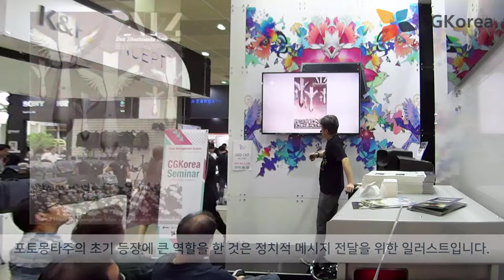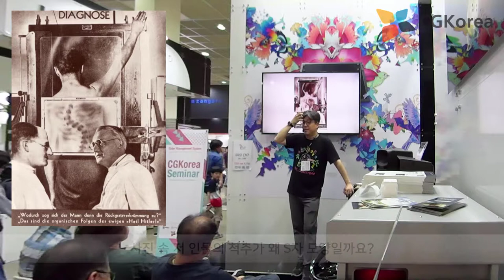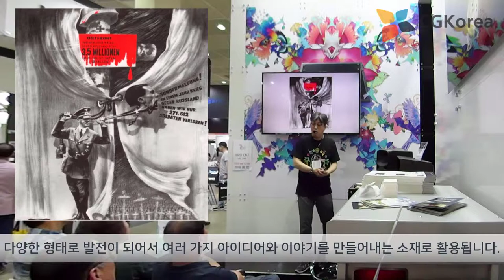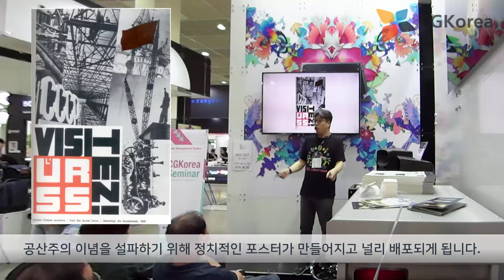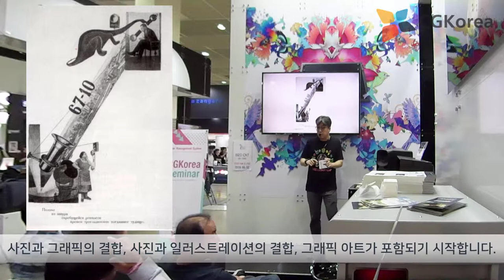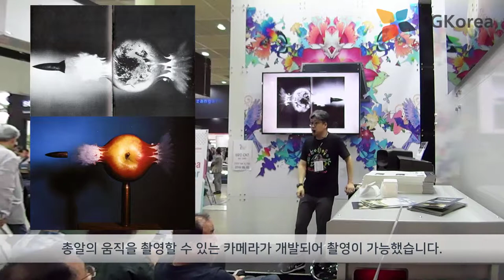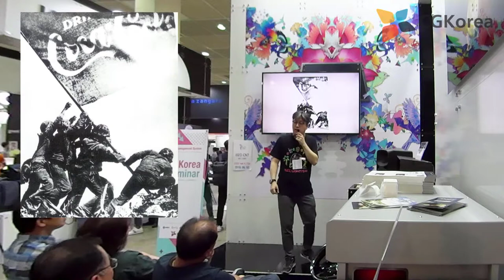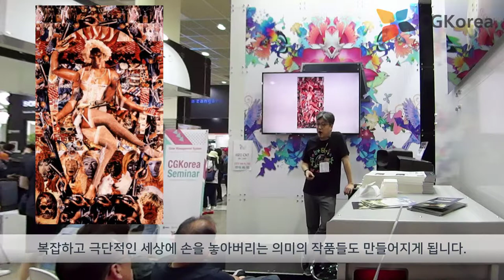EIZO 에이조 [교양강좌] - 조작된 사진의 역사 - 에릭 요한슨의 사진까지 2회 - 2019 P&I show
조작된 사진의 역사에 대한 이야기입니다.

두번째 시간으로 1차 세계대전 이후에 다다이즘을 기반으로 하는 새로운 아방가르드 운동이 예술에도 불어 오게 됩니다. 이 기틀 속에서 새로운 형태의 시각 예술이 만들어 지죠. 바로 몽타주 입니다.